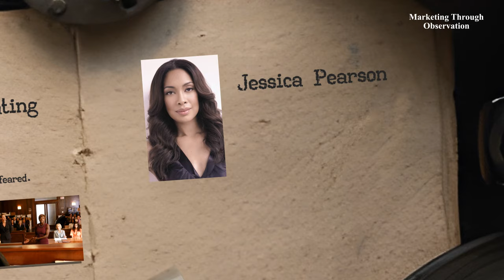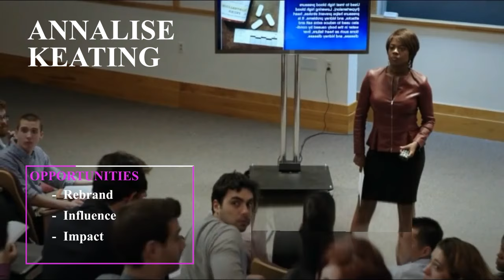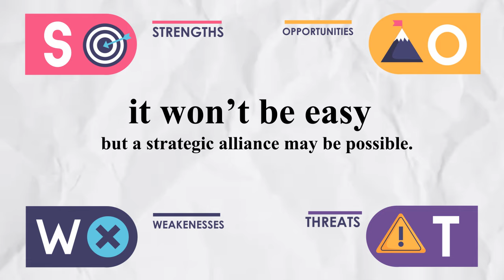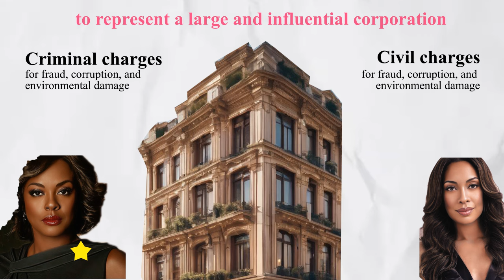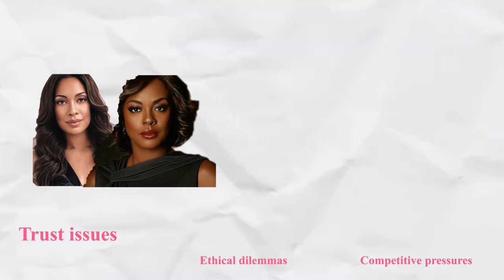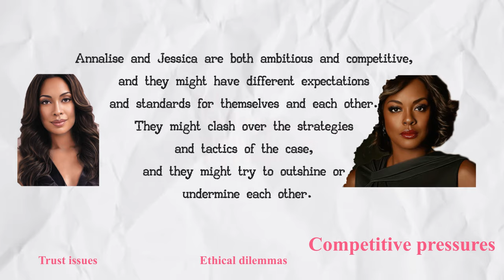If TV Characters Formed Strategic Alliances - (SUITS & HTGAWM)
Imagine a world where Annalise Keating and Jessica Pearson, two of TV's most powerful women, join forces to form a strategic alliance.

In this video, I break down what a strategic alliance between SUITS and How to Get Away with Murder, would look like.